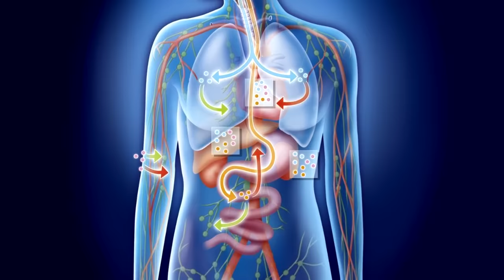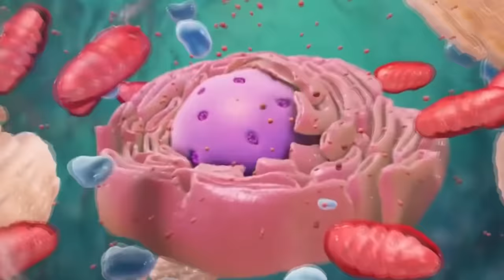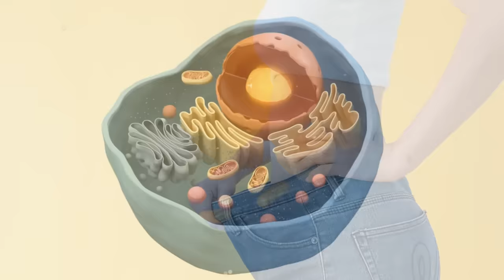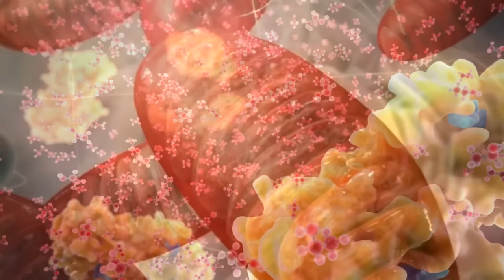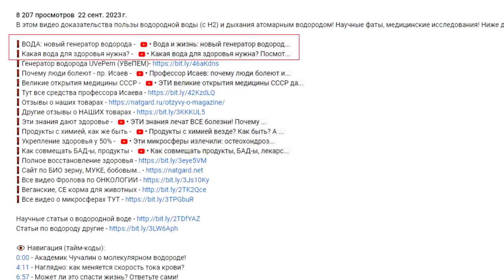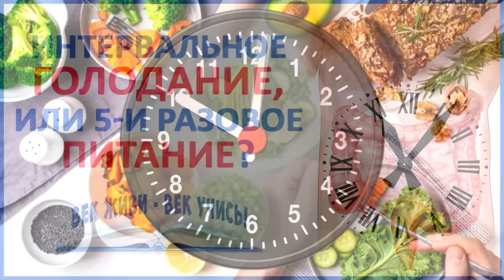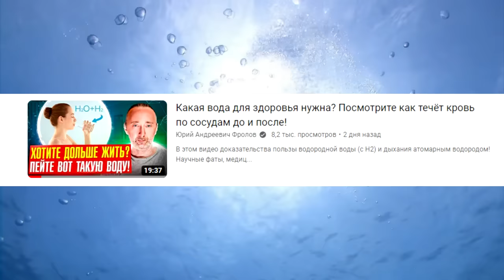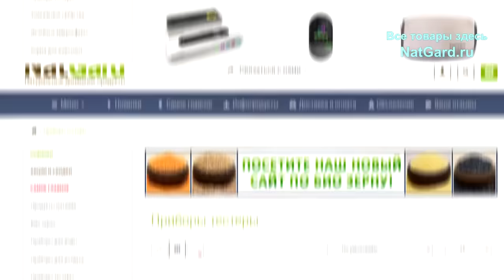Голодание сухое и на воде: за и против! Что будет, если не есть и не пить 3 дня?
Польза и вред голодания. Чем отличается голодание на воде от сухого голодания, и какое лучше? Есть ли опасности при голодании? Кому вредно, кому полезно голодать и как именно? Аутофагия, гормон роста, активация митохондрий и кетоз. Чем отличается обычная питьевая вода от эндогенной воды? Лечебное очистительное голодание - ошибки и советы! Сжигание жира и очищение кишечника. Ниже даны очень важные ссылки:

Коэнзим Q10 Липосомальный + Вит. E

👁️ Навигация (тайм-коды):
0:00 - Введение в тему: Аутофагия, очищение от...
2:13 - Чем отличается голодание на воде от сухого?
5:28 - Вместо сухого голодания можно пить это..
6:24 - Знайте это о воде? Интервальное голодание!